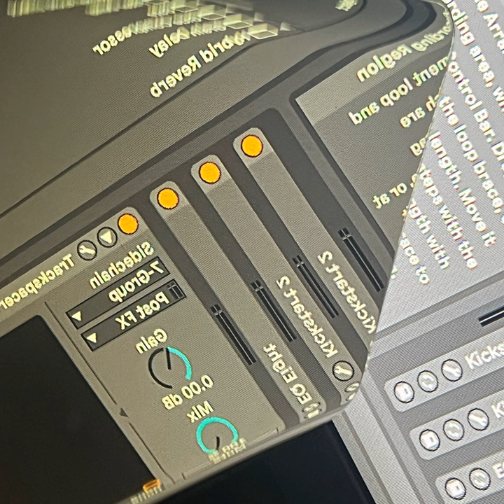chills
chills · chinski

edges

Composer: Egor Lucinschi